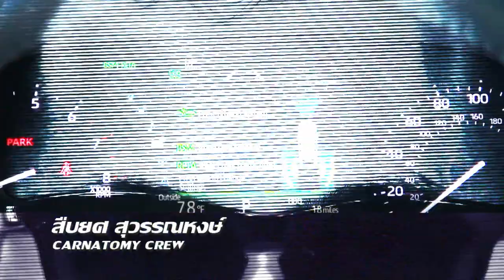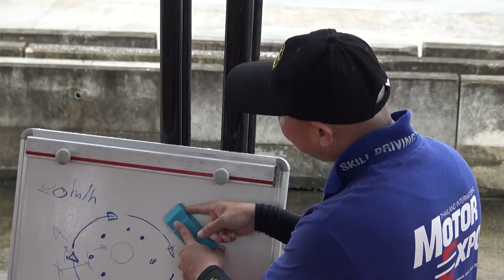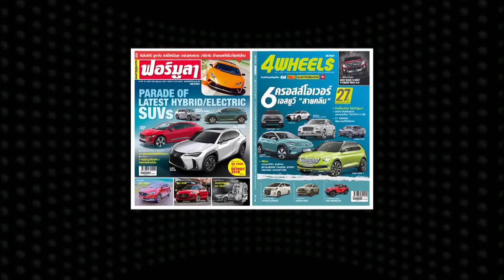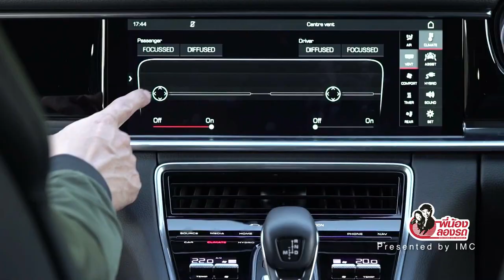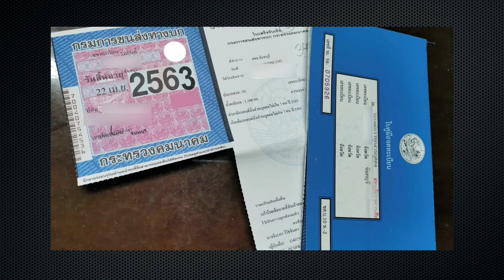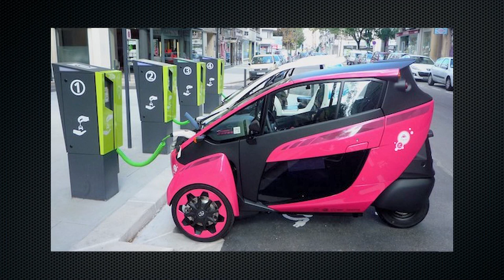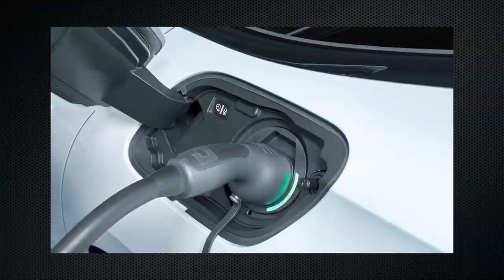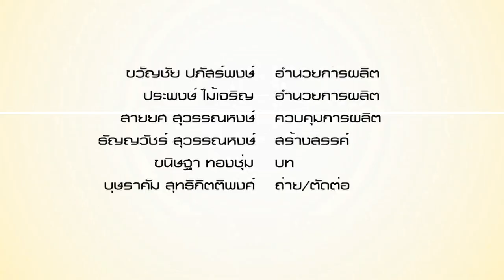Carnatomy T436 OA 16 10 19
ภาพลับ Volkswagen Golf GTI, เทคโนโลยีล้ำยุคใน Mercedes-Benz Vision EQS